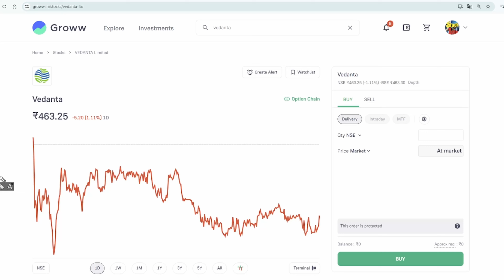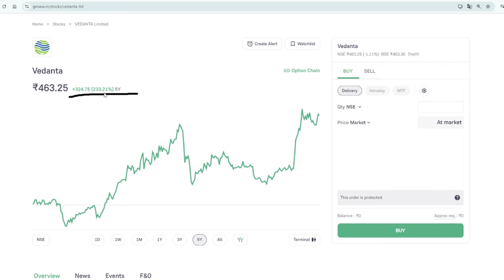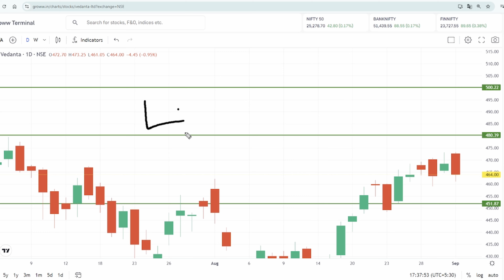vedanta share latest news | vedanta divided news | vedanta news today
QUERY:
vedanta share latest news
vedanta dividend news
vedanta demerger news
vedanta 8000 crore qip
hindustan zinc dividend record date